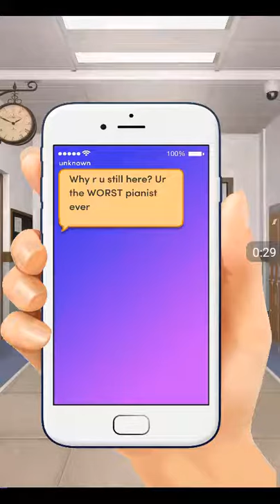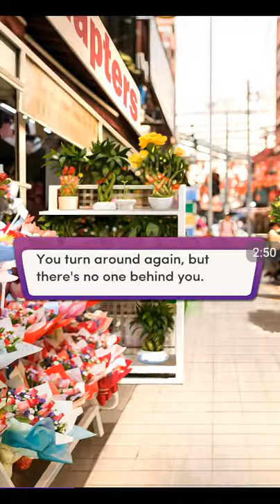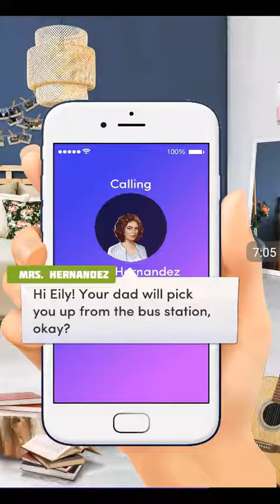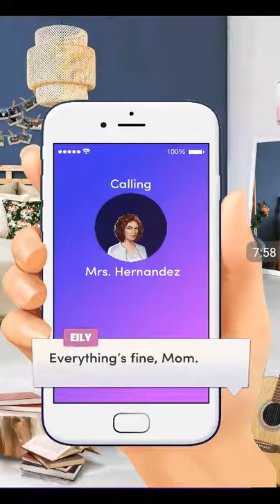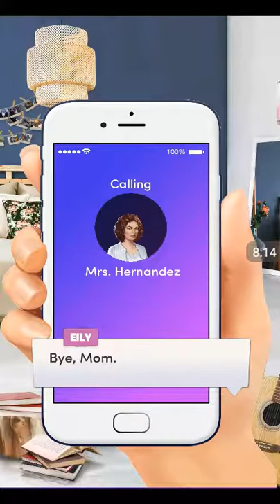Chapters – And Endless Serenade Chapter 7 | All Diamonds | To Pick a Piece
Chapters: Interactive Stories – And Endless Serenade Chapter 7 | All Diamonds Choices

"Taking Notes"
Winter Competition is fast approaching. Your career may depend on it. Your friend is hands-on about helping you prep.